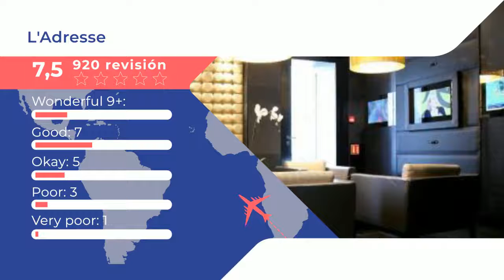L'Adresse |Comentarios de clientes. Opiniones reales. París, Francia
El hotel de diseño L’Adresse, situado junto al palacio de congresos, en el distrito 17 de París, ofrece habitaciones elegantes con cafetera Nespresso, conexión WiFi gratuita y TV de pantalla plana. El hotel L'Adresse ofrece un desayuno buffet completo, que se puede disfrutar en las habitaciones. El Club Med Gym está situado frente al hotel y ofrece una gran variedad de instalaciones para relajarse y practicar ejercicios, disponibles por un suplemento por persona y día. El hotel ofrece servicio de conserjería. El hotel se encuentra a solo 13 minutos a pie de los Campos Elíseos y a 150 metros de la estación de metro y RER Porte Maillot, que ofrece acceso directo al centro de París.